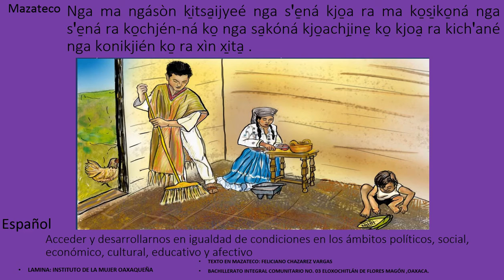MAZATECO‑ DERECHOS DE LA MUJER‑ELOXOCHITLÁN‑OAXACA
En este vídeo muestra la escritura berlingue de los derechos de la mujer
en el mazateco de Eloxochitlán de Flores Magón,Oax.